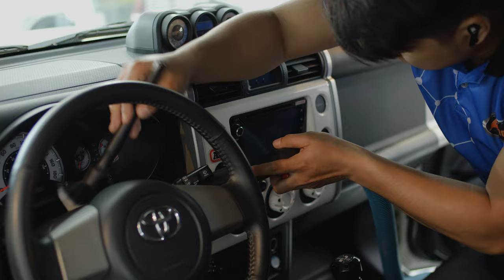Jec's FJ Cruiser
@jecepisodes917 Goods na ulit to pang trail!